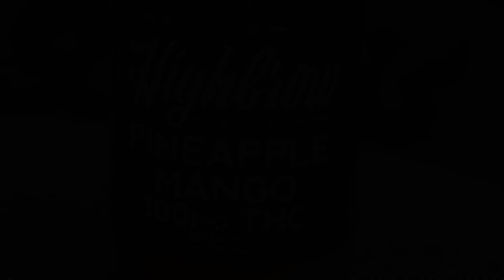Medicated Pineapple Mango Drink Review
If you're feeling generous and would like to throw us a nug:
Cannabis donated by Highbrow
Music from: Oystah Guy